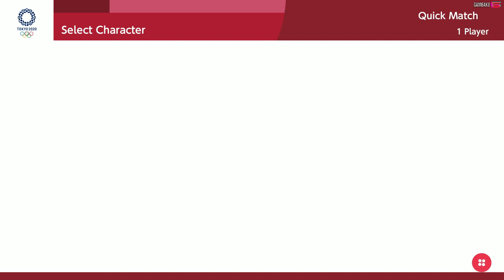Mario & Sonic Olympic Games At The Tokyo 2020 Dream Karate All Character